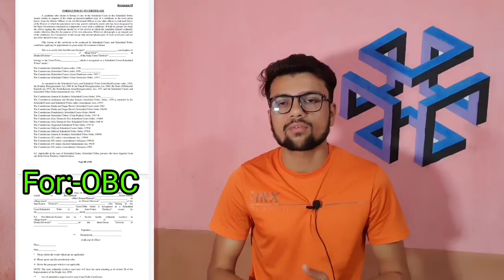SSC GD Medical मे Annexure किन किन को लेकर जाना है,कहा से बनता है,st sc obc ews annexure certificate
sonupal8765